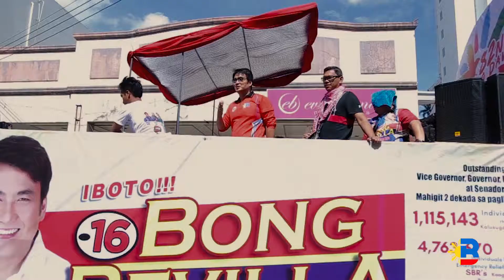ARAW NG DAVAO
Kasing tatag ng sikat ng araw ang pagsalubong kay Sen. Bong Revilla ng ating mga kababayan sa kanyang pagdalo sa pagdiriwang ng Araw ng Davao!